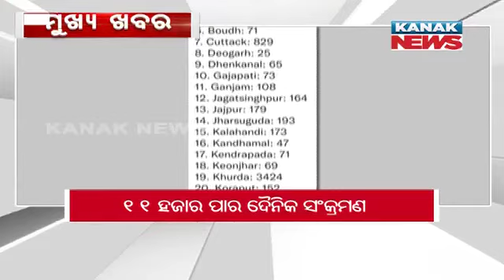5PM Headlines ||| 16th January 2022 ||| Kanak News Live